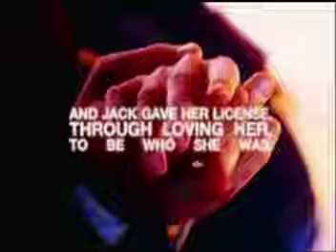Rose, Titanic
Rose from Titanic